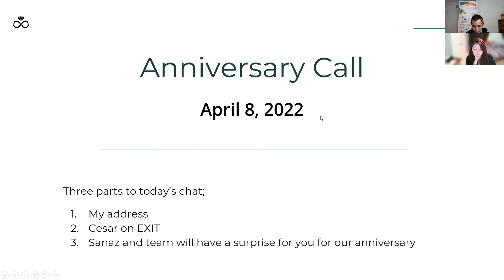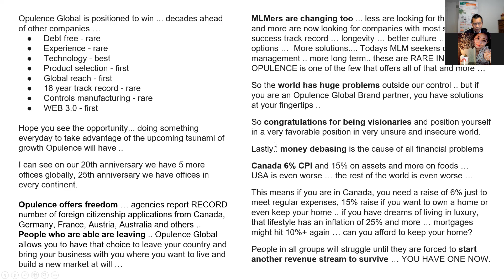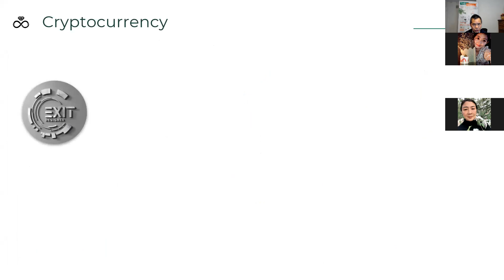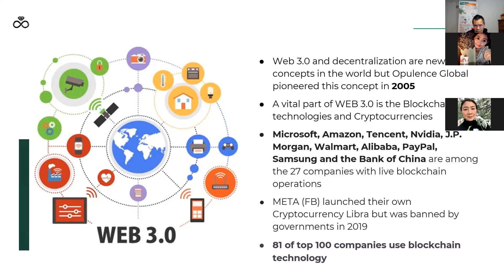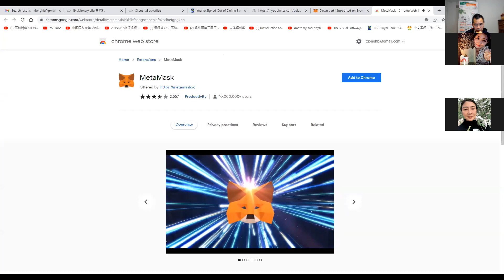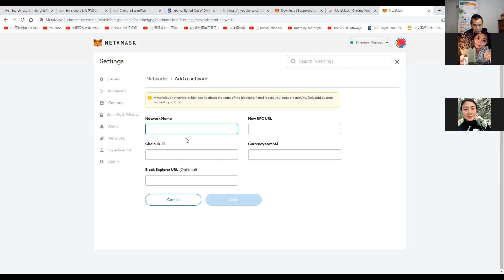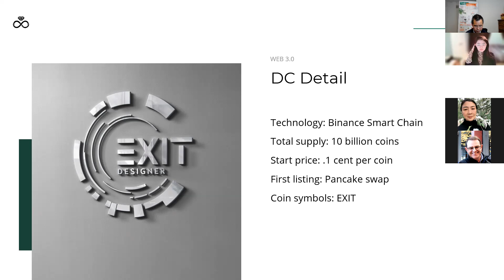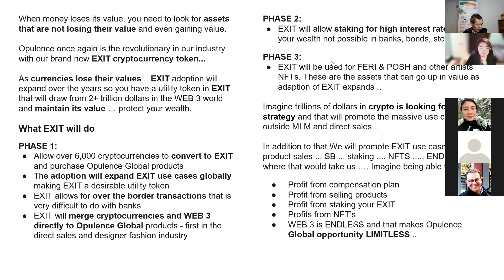Exit Coin Opulence Global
Exit Coin Opulence Global is the first direct sales company to issue cryptocurrency that provide EXIT strategy （designer coin） for cryptocurrency investors.